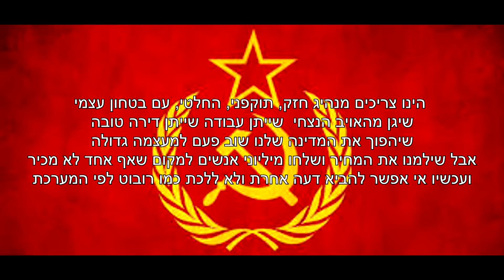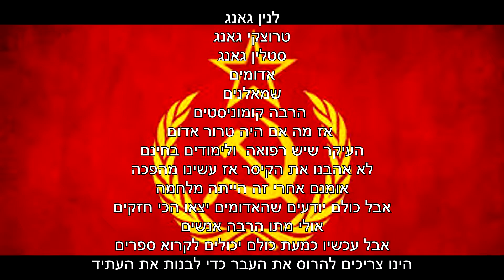ze s,df;hibkeFS VFEAYGI# {WQGRY@([709g#QRUze s,df;hibkeFS VFEAYGI# {WQGRY@([709g#QRU